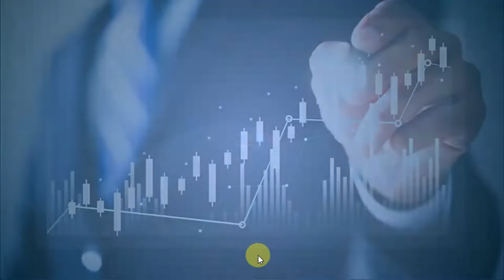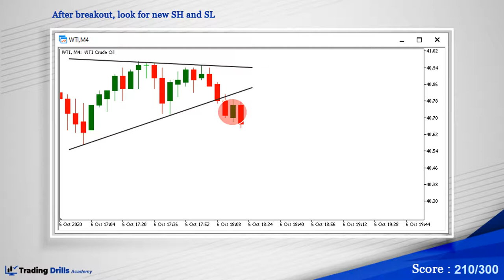Sideways Channel Breakout to a Trend. Example of Smart Drills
Price Action Algo Trading (PAAT) Course - Module 3, Workshop 7: Sideways Channel Breakout to a Trend.

Practice Drills 13: Workshop 7 - Sideways Channel Breakout to a Trend

In this lesson we learn to update the sideway channel breakouts which leads often to another sideways pattern.

When the price breaks the dynamic support of the current sideways pattern, look for the new SLs and update the dynamic channel. The new pattern could show the same SH, but a lower SL, which is still another Sideways pattern.

If the price breaks the dynamic resistance of the current sideways pattern, look for the new SH and update the dynamic channel. The new pattern could show a higher SH, but the same SL, which is still another Sideways pattern.